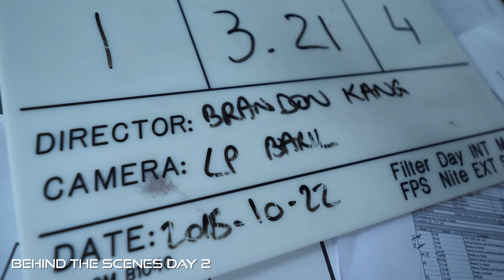BTS Project Omega - Day 2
Here's some behind-the-scenes pictures during the second day of shooting for the short film Project Omega!

Special thanks to: Arnaud Gendreau for filming and Lino Sciortino for editing this BTS clip.